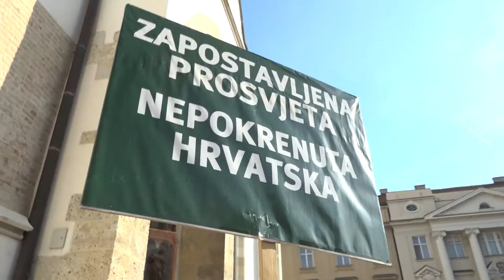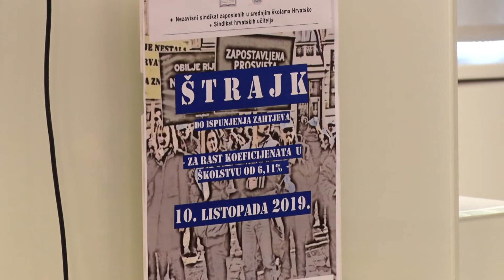DOGMATICA - sindikalist Branimir Mihalinec (Z1 TV, 29.10.2019)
''Zapravo, učenicima je štrajk koristan, uči ih građanskom odgoju"